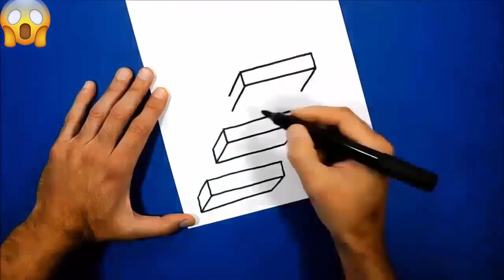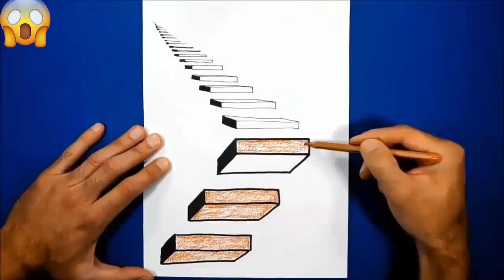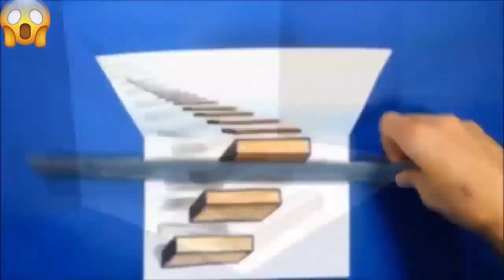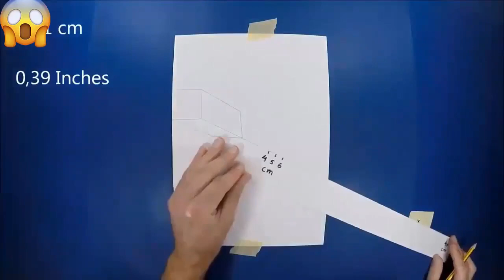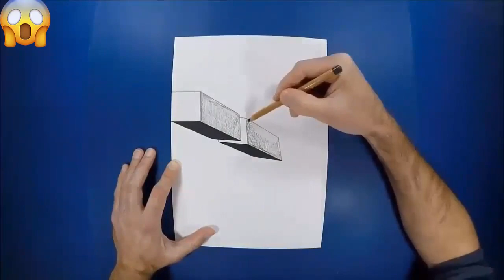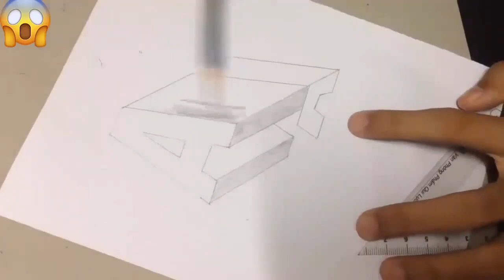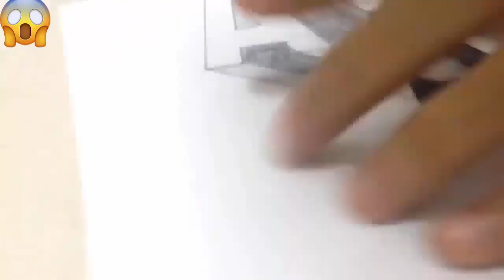How To Draw 3D Painting Easy ........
How do you make a 3d painting?
Steps
Decide what you want to draw. ...
Choose the spot where you'll need to stand to see the 3D effect. ...
Draw a line graph with vanishing perspective lines. ...
Draw a square grid on a new sheet of paper or canvas. ...
Sketch your drawing onto the angled graph. ...
Copy the image onto the square graph so it matches the angled graph.